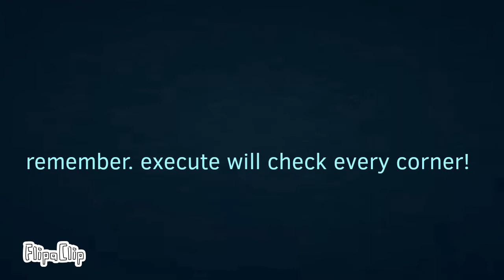execute death screen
I'm ded

socials: roblox-thenew_baconic

no tags:)